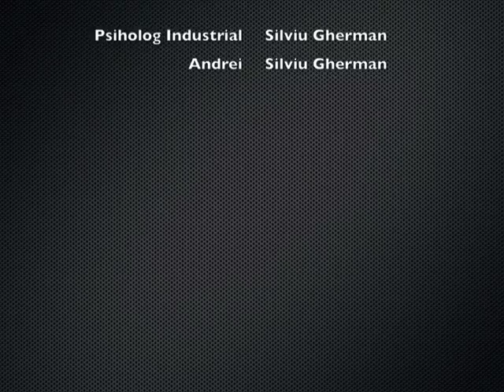Psihologie Industriala # 1. Andrei